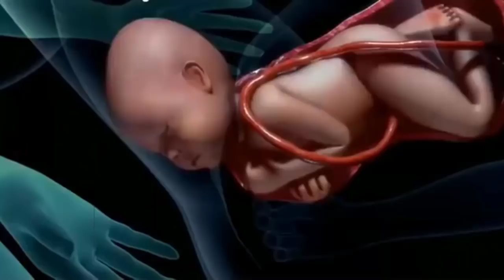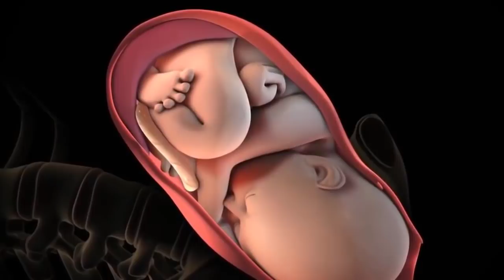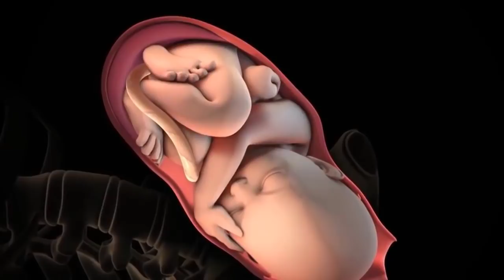Mendebarkan, Inilah Kondisi Janin 24 Jam Sebelum Dilahirkan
Haloo buns..
momen menjelang persalinan merupakan momen yang cukup mendebarkan sekaligus tidak terlupakan. saat itu biasanya bunda akan merasakan gelombang cinta berupa kontraksi. namun taukah bunda kira-kira apa ya yang terjadi pada janin yang ada di dalam kandungan sesaat sebelum ia dilahirkan? ternyata janin juga punya peran tersendiri lho bun untuk menyukseskan persalinan bunda. janin ternyata. Nah pada edisi kali ini, yuk kita bahas bun, kondisi yang  terjadi pada janin atau calon bayi sesaat 24 jam sebelum persalinan.